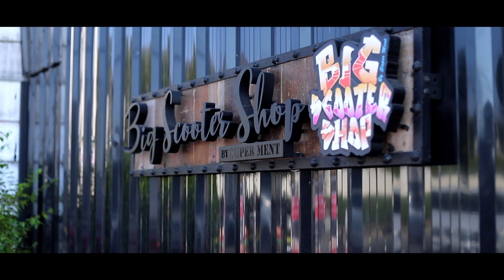Wiring สายไฟรถไฟฟ้าดัดแปลง, ติดตั้ง-เดินสายไฟระบบรถไฟฟ้า, ดัดแปลงจากรถน้ำมันเป็นไฟฟ้า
Wiring สายไฟรถไฟฟ้าดัดแปลง, ติดตั้ง-เดินสายไฟระบบรถไฟฟ้า, ดัดแปลงจากรถน้ำมันเป็นไฟฟ้า ... ทำอย่างไร? ยากง่ายแค่ไหน? และจะใช้เวลาเท่าไหร่? ติดตามได้ที่คลิปนี้เลยค่ะ 😊✌️

 ⭐ บริการรับดัดแปลง เปลี่ยนจากรถน้ำมันเป็นรถไฟฟ้า 100%
 ⭐ รับปรับแต่งรถไฟฟ้า อัปเกรด, เพิ่มความแรง, เพิ่มแบต, หรือติดตั้งอุปกรณ์เพิ่มเติม (Type 2 หรืออื่นๆ)
 ⭐ จำหน่ายรถไฟฟ้า 100% ยี่ห้อ THOMAS EV

📱 Line Id : @bigscootershop (มี @ ด้วย)